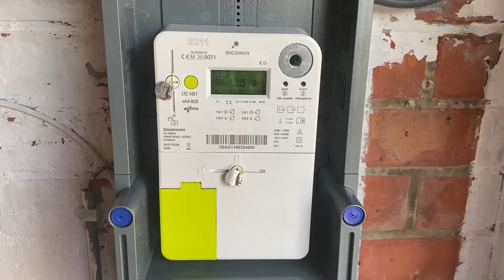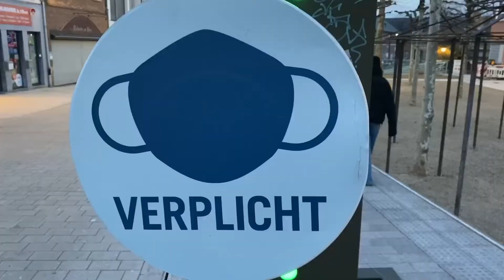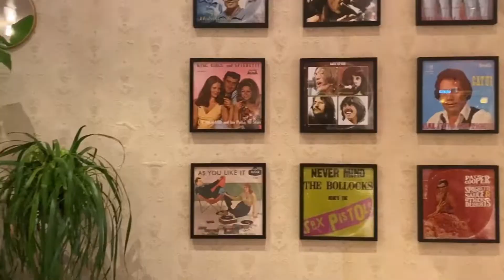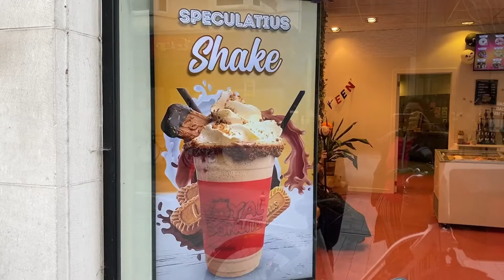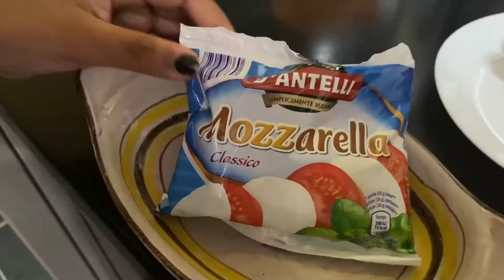উইকডের প্রস্তুতি/রান্নার মসলা ঘরে তৈরীর করে নিলাম /রুটি সংরক্ষণ পদ্বতি /ইয়ানা তৈরী করলো রাতের ডিনার